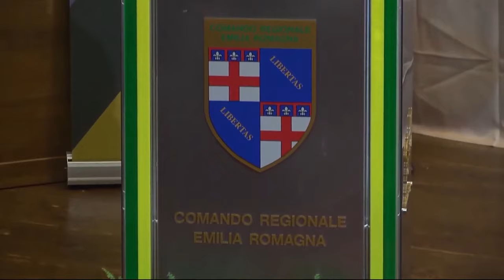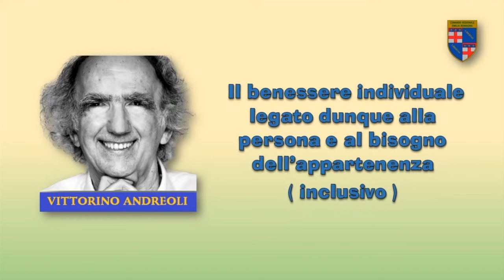2024 apr 24 - Leadership, inclusione e benessere organizzativo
24 aprile 2024 - Leadership, inclusione e benessere organizzativo

Convegno organizzato dalla Guardia di Finanza presso l'aula Absidale si Santa Lucia dell'Università di Bologna.